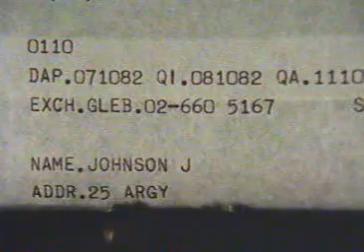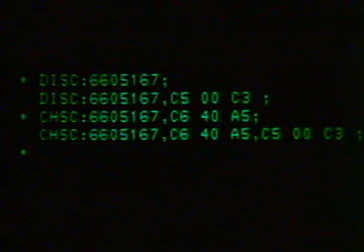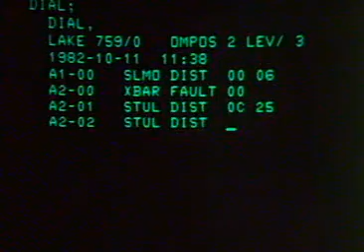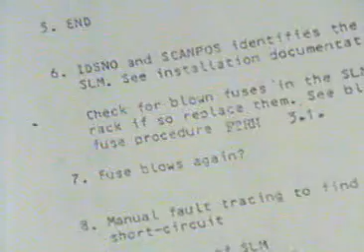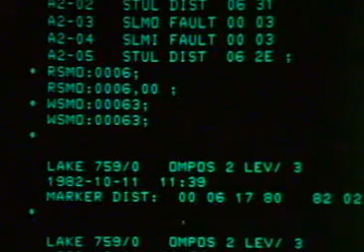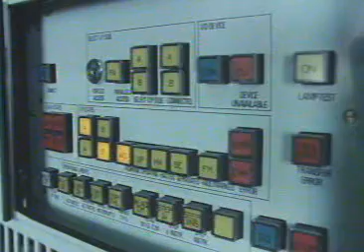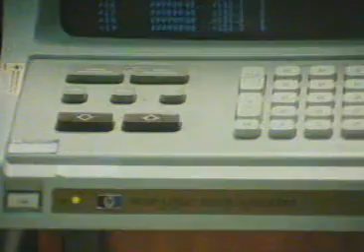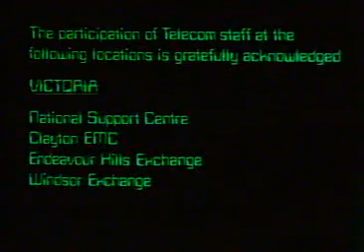Telephone Exchanges in Australia circa 1980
Credits to Rick Coxhill and his TRL History site for preserving this video.

Fond memories of visiting Windsor Exchange with Dad where he worked for many years and around this time.